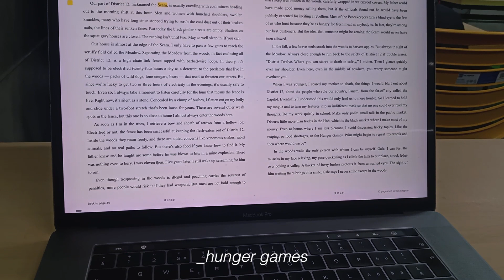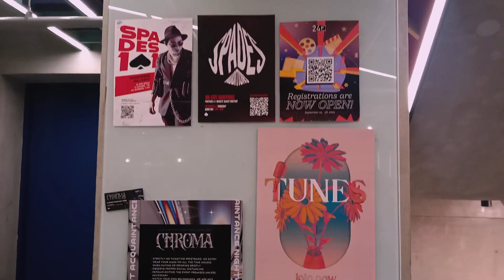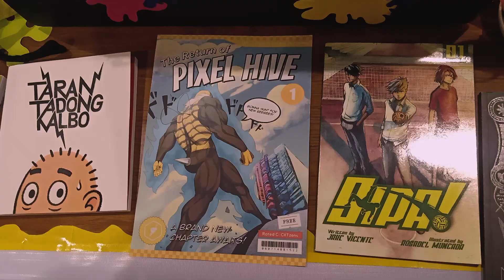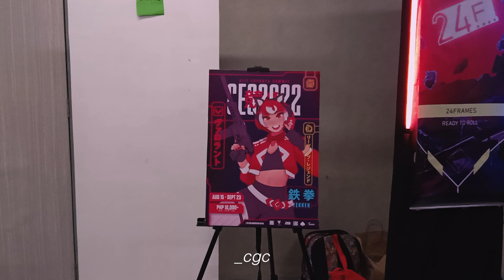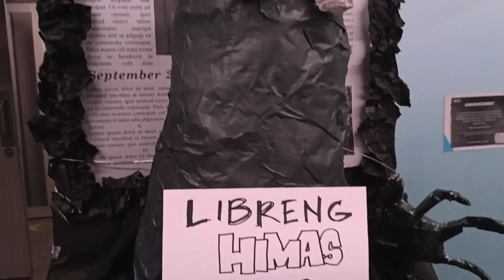✿ diary dump: ciit college vlog, org week, campus days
hi, i haven't posted in almost a year. here's a vlog when i finally got back on campus. u finally could get a glimpse of my college life. this was filmed almost a year ago as well, i'm currently a senior now. how time flies !!

Photos taken by:
Elijah Garcia